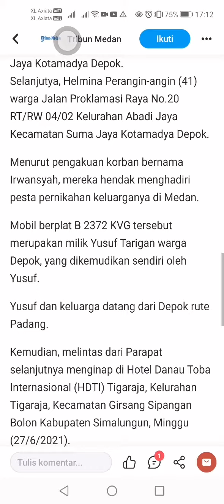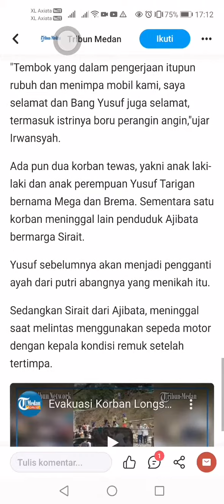Worksocial angga patrol law workers&salary and money laundering and invite teachers and lecturers(4)